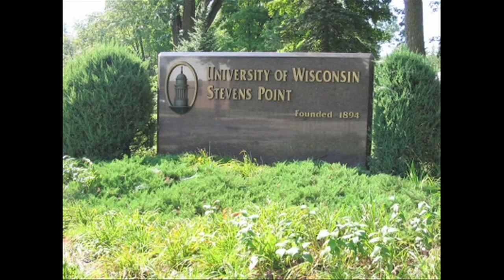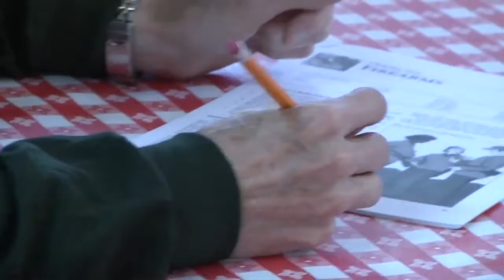Becoming an Outdoors-Woman video #2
Discover this fun, nation-wide program right here in Arizona. Three camps per year offer an amazing array of outdoor skills classes geared to the beginner but just as enjoyable to the expert. Two camps are held in Prescott in spring and fall. The third camp is held just north of Phoenix. Anyone 18 or older is welcome (even men) to this supportive and fun learning experience. Classes include outdoor recreation such as kayaking and horseback riding, consumptive outdoor skills such as hunting and fishing, and non-consumptive skills such as camping and gardening. Though many classes repeat, each BOW camp is unique--many of our participants are repeat outdoors-women!